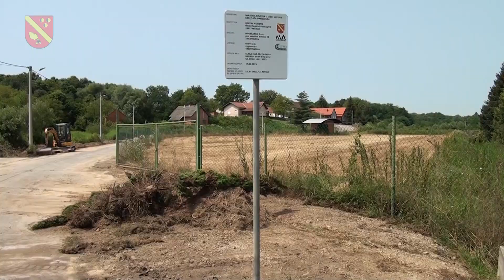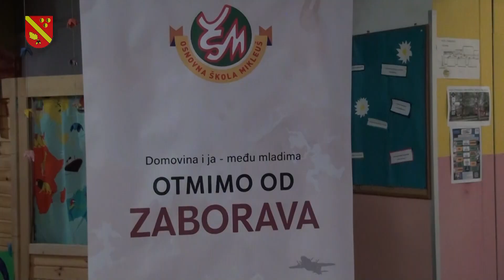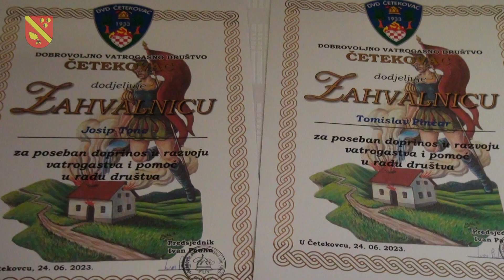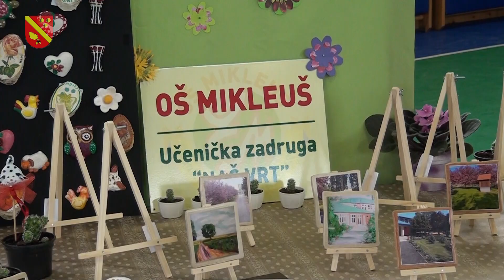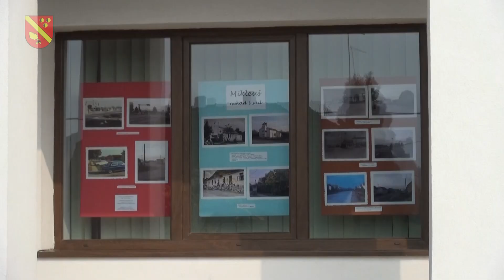Općina Mikleuš 2022. - 2023.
Trideset godina je kako je uspostavljena nova državna organizacija općina, gradova i županija. Općina Mikleuš Dan Općine slavi o blagdanu svete Terezije Avilske.
Dokumentarni film o proteklih godinu dana dijela aktivnosti Općine iz arhive Felbar studija montirala je firma Ambedo media Slatina poslovnica Zagreb.